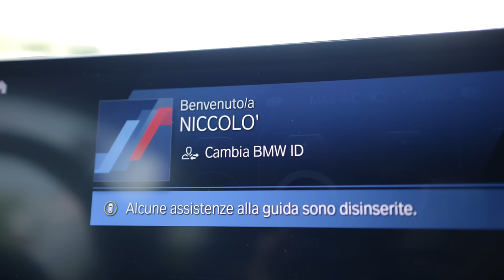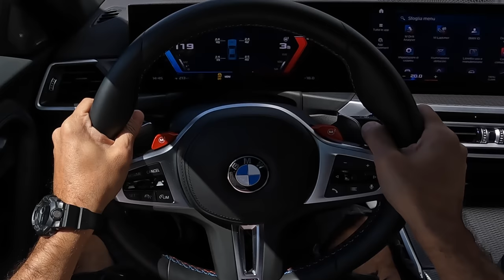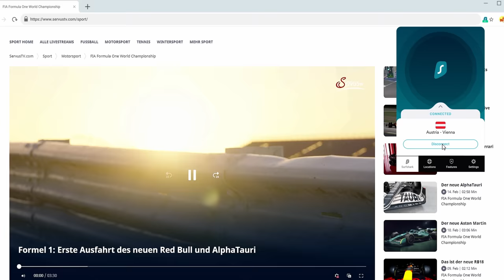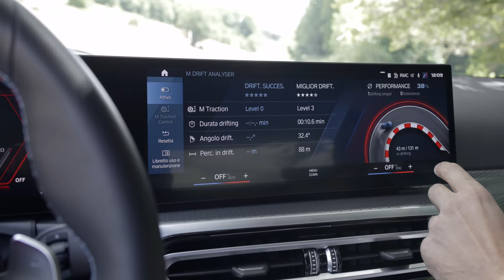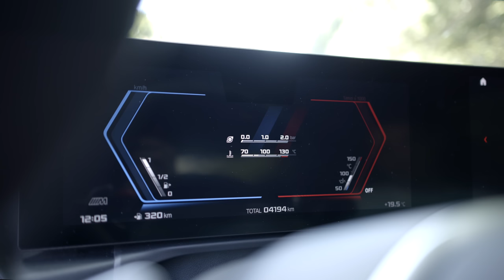M2 G87: 90 mila euro per l’ultima "MUSCLE CAR" di BMW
Motore benzina a 6 cilindri in linea High Performance M TwinPower Turbo
Un vero atleta che trasmette puro piacere di guidare: il motore benzina a 6 cilindri in lineaM TwinPower Turbo è caratterizzato da uno sviluppo di potenza dinamico e dal tipico sound M. Efficienti tecnologie come doppio VANOS, Valvetronic, High Precision Injection e turbocompressore TwinScroll per una potenza eccezionale.

Grazie all'assetto adattivo M con regolazione variabile degli ammortizzatori, le caratteristiche del telaio possono essere regolate individualmente: da confortevoli a
particolarmente sportive con una maneggevolezza decisamente agile. Il Driving Experience Control regola elettronicamente le sospensioni per adeguarsi in ogni momento alle condizioni della strada e della guida.

Proporzioni compatte e linee chiare caratterizzano il design della BMW M2 Coupé. Ricordando la BMW 2002 i gruppi ottici anteriori sono realizzati come fari singoli.

Nell'ambito dell'impiego di strutture intelligenti, il tetto in carbonio M contribuisce in modo significativo alla riduzione del peso del veicolo; Grazie alla sua struttura in
materiale sintetico rinforzato con fibra di carbonio (CFRP), è più leggero di circa 6 kg rispetto a un tetto analogo in acciaio.

I passaruota muscolosi tipici per le versioni M sottolineano l'assetto ampio e potente della nuova BMW M2 Coupé in strada e trasmettono in modo impressionante le sue
prestazioni e il suo atletismo al mondo esterno. I gruppi ottici posteriori presentano un'interpretazione completamente nuova della caratteristica forma a L e si estendono in modo pulsante verso i lati.

00:00 Intro
00:43 Un nuovo linguaggio stilistico e caratteristiche
01:58 Cosa trasmette
03:05 Tra le curve
04:26 La Seduta
05:38 Il Cambio
06:45 Surfshark VPN
07:47 Il Motore
09:35 Il Sound
11:08 Impressioni
12:45 Esteticamente
15:46 Impostazioni
16:19 M Drift Analyser
17:09 3 Aggettivi per questa macchina
18:18 Tutto digitale
18:53 Considerazioni
20:26 Mappa M2
22:30 Conclusioni